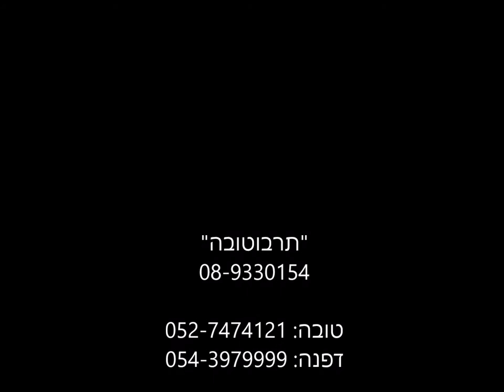Gallop Comedians - D. Kabalevsky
מחול הליצנים מאת קבלבסקי בנגינת דפנה- אמנית קסילופונים וכלי הקשה, דוד נתן על הקלידים ובשיתוף הקהל בנגינת כלי הקשה על הבמה.